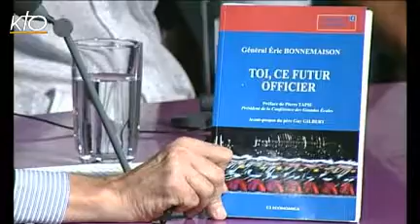Qu'est-ce qu'un chef ?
Cycle : Question disputée. Au-delà des techniques de management. Entrepreneur, entraîneur sportif, chef militaire, élu ou prêtre, où le manager trouve-t-il sa légitimité ? Comment distinguer autorité et pouvoir ? Qu'est-ce qui permet de passer de la contrainte au contrat ? Que signifie être responsable ? Avec la participation de Charles Beigbeder, président de Poweo, vice-président du MEDEF ; Éric Bonnemaison, général de brigade, commandant des Écoles de Saint-Cyr Coëtquidan ; Marc Lièvremont, sélectionneur de l'équipe de France de rugby.
Les Mardis des Bernardins du 05/10/2010.